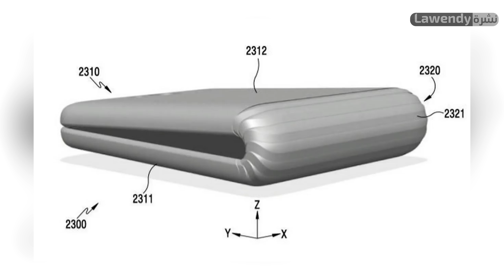سامسونج جالكسي X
هاتف سامسونج الرائد لهذا العام ربما يفاجئنا جميعا و هو السامسونج جالاجسي اكس
بالاضافة لاكثر في نشرة_لاوندي.